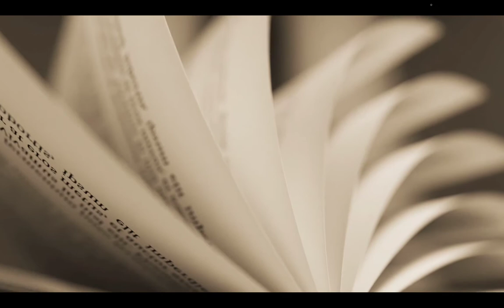Білім деген не